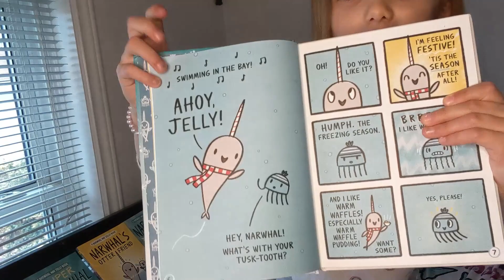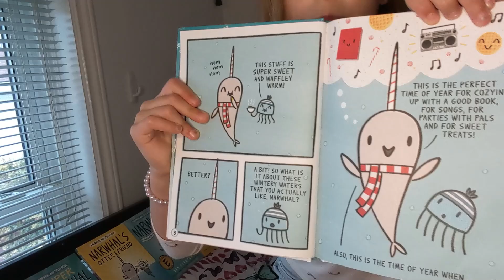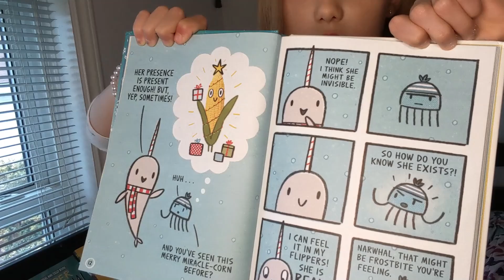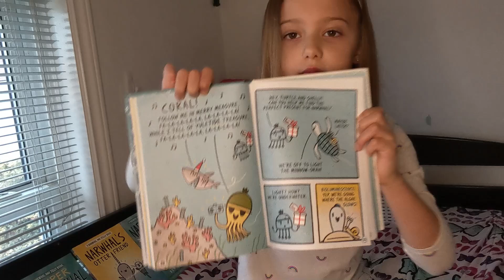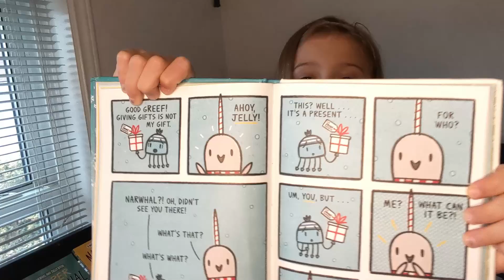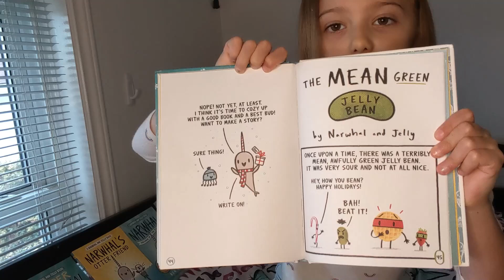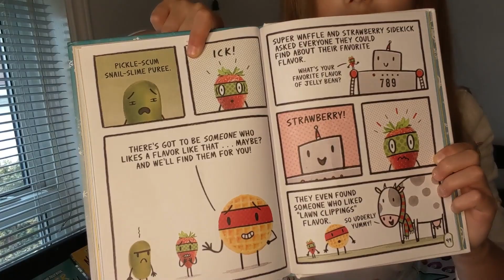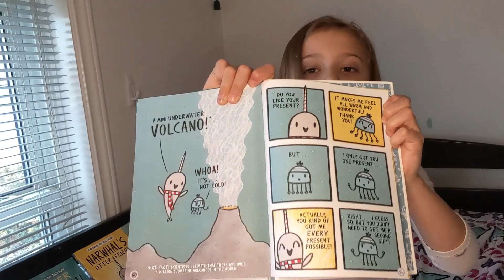Story Time With Brooklyn Ornatowski | Happy Narwhalidays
Brooklyn Ornatowski reads one of her favorite books, Happy Narwhalidays. Join along to experience one of her favorite stories!